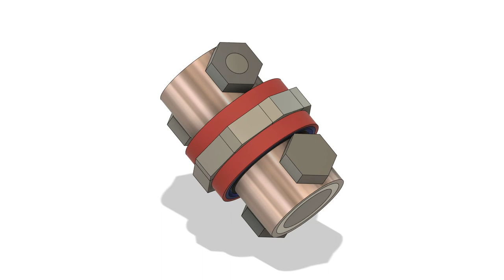Radial Brushless DC Pipe Motor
Radial iron core bypass true brushless dc motor, where the iron bolt directs the magnetic field past the vertical copper current conductor sleeve/pipe going up-down, the end of the main axle is non-ferrite material like aluminium, so the magnetic field prefers to go though the bolt around the radial magnet iron pipe. An implementation of homopolar DC motor type, uses high current low voltage, F=ILB, U=vLB. Radial ring magnet can be magnetized by two axle oriented opposite electromagnetic coils at high dc magnetic field amplitude.